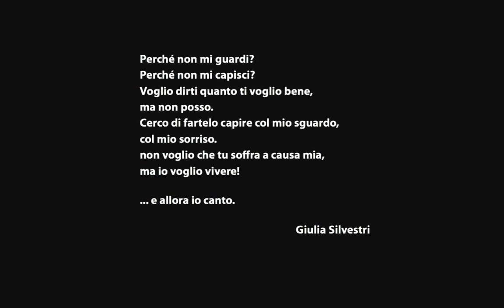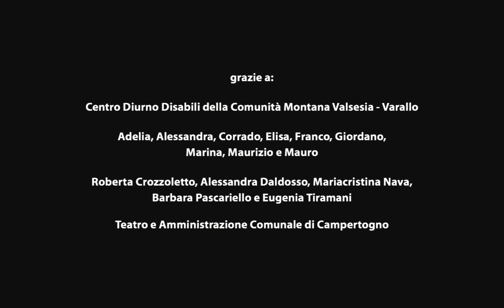E io canto_720.mov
Le prove e lo spettacolo di Natale 2010 del Centro Disabili di Varallo Sesia